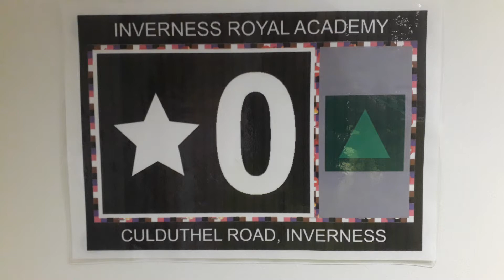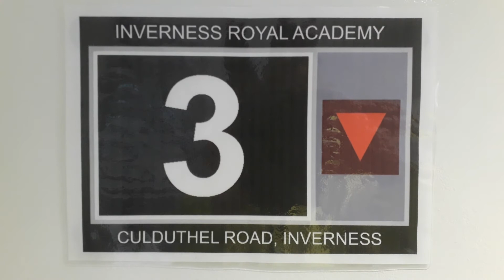Kone Ecodisc West Lift at the Inverness Royal Academy in Inverness